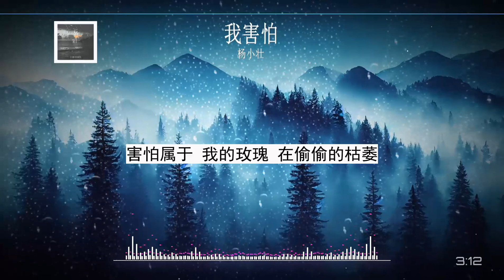2024華語網絡流行音樂 ||《我害怕》|| 楊小壯 || 動態歌詞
我害怕-杨小壮
词/Wording：杨小壮
曲/write music：杨小壮
编曲/Arranger：张川-mstudio
混音/Mix：李艺晧
吉他/guitar：老田
制作人/producer：杨小壮
制作公司：南京一尺音符文化传媒有限公司

一个人任风吹
我收起了疲惫
躲在了囹圄 等待宣判 为爱犯下的罪
情话说的很美
却炫耀着卑微
要走的人他 心已碎 又何必去多嘴
摇晃着红酒杯
我害怕会喝醉
更害怕喝下 的只是杯 你给的忘情水
我愿画地为牢
困住所有伤悲
回忆躲在了 我的梦里 哭着说我不配
我害怕夜的黑
更害怕没人陪
我害怕听着 悲伤的歌 寂寞的流着泪
我害怕拥有谁
更害怕失去谁
害怕属于 我的玫瑰 在偷偷的枯萎
摇晃着红酒杯
我害怕会喝醉
我愿画地为牢
困住所有伤悲
我害怕夜的黑
更害怕没人陪
我害怕拥有谁
更害怕失去谁
我害怕夜的黑
更害怕没人陪
我害怕拥有谁
更害怕失去谁